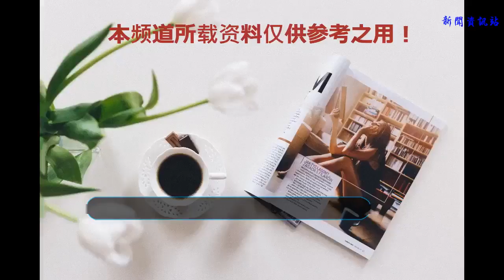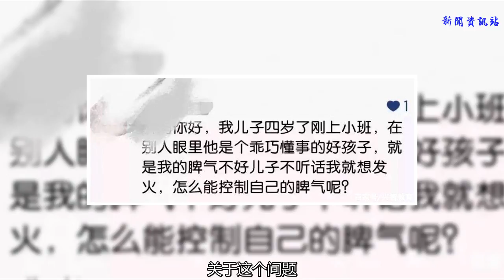你在外面受的氣，打包回家發在孩子身上，你可知道孩子的感受？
當代社會的媽媽簡直就是超人般的存在，既要會賺錢養家，又要會帶娃，照顧公婆，料理家務。要是再加上一個缺位的爸爸，不幫忙帶娃就算了還整天和自己吵，那媽媽簡直是要崩潰了。所以在這樣的高壓狀態下，她們總是非常容易焦慮，一焦慮情緒就容易情緒失控，變得歇斯底里。可是外界壓力再大在外面也不敢發脾氣，只能打包回家發在孩子身上了。

那今天興智就和大家說說怎樣讓自己不那么愛發脾氣，讓自己平靜下來，做一個溫柔的媽媽。就以下面這個媽媽為例。關鍵詞：控制脾氣
問：這是一個關于家長如何控制自己的脾氣的問題。家長提出，四歲兒子是乖巧懂事的好孩子，當孩子不聽話時自己就想發脾氣，覺得自己脾氣不好，問如何控制自己的脾氣。

提問留言截圖
答：對孩子發脾氣是大多數家長會犯的錯誤，關于這個問題，興智有兩點想要和大家分享的。
首先，大多家長們都能意識到這一錯誤行為，但是他們往往陷入深深的自責和焦慮當中。
每當孩子再次激起家長的壞脾氣時，又會控制不住自己，從而陷入這個惡性循環中。
長此以往，會導致家長情緒不穩、焦慮，而這些都會傳達給孩子。因此，請避免自己進入這一誤區。其次，和大家分享幾個控制脾氣的方法。

1、 我們必須認識到孩子只是孩子
孩子與我們一樣，也有自己的喜怒哀樂，當你遇到不開心的事情，可以去組隊旅游來放松，可以出去大吃一頓來緩解，可以用“剁手”的方式來平衡，你是否想過，我們的小小孩兒，他們可以怎么做?
在他們的年紀，語言表達能力有限，又不具備能夠隨時控制住自己情緒的能力。無論是他們餓了、困了、煩了，或是需求沒有得到滿足時候，他們都會通過發脾氣、哭泣等方式進行宣泄，這是他們情緒的泄洪口。
所以我們不可以和孩子一般見識，當孩子做讓我們生氣的事情的時候，我們要記住我們是成人，我們擁有控制自己情緒的能力，而孩子這方面還需要成長和鍛煉。

2、 你為什么對孩子發脾氣？
有家長說，看到孩子的那個熊樣子，就會有無名火，你要清楚，這種不點自燃的無名火，也是你對孩子長期形成了一種不滿意的態度，還是要冷靜下來找出讓你產生這種態度的根源。所以，你要問自己，為什么對孩子發脾氣。
那么有哪些控制自己脾氣的技巧?

1.深呼吸，控制情緒
讓自己冷靜的小技巧就是讓自己吸入更少的氧氣。所以，當我們難以冷靜的時候，吸引應該保持這樣的節奏：1、2、3吸氣，再3、2、1呼氣。記得呼出稍多一些。
2.慢一點回應
遇到問題的時候，別忙著回應。讓自己停頓，想一想，再回應。這樣我們就不會冒險立刻做出回應，而是回到理性方法上，用更合適的方法來應對孩子的行為。

3.找到一個放松心情的好方式
當你沒有對孩子發脾氣，但是你的內心還是很難受，那該怎么辦呢？
和家人聊聊天，出去散散步，看一場有趣的電影，玩玩游戲，跑跑步，跟著收音機一起唱歌等等。
約翰?班揚曾說：假使父母慈愛地對待孩子，在愛憐的責罵中混合著寬恕，將愛憐的責罵帶上父性與母性的同情，那么他們更可能拯救自己的孩子，而不是粗暴和苛刻地對待孩子。

和各位媽媽共勉！